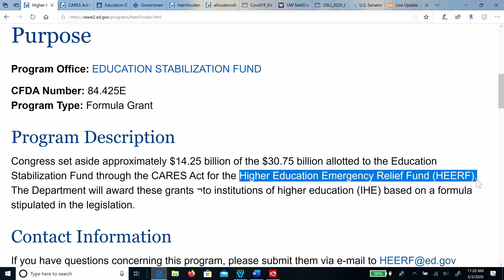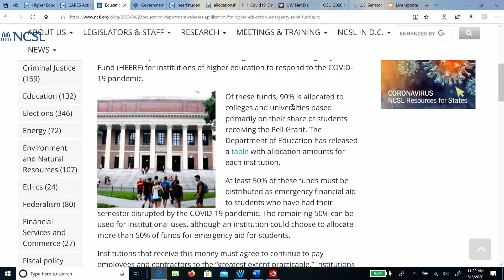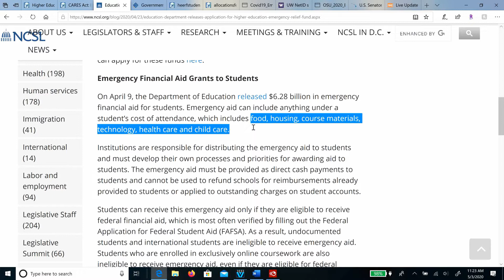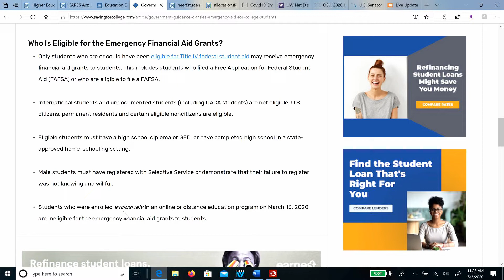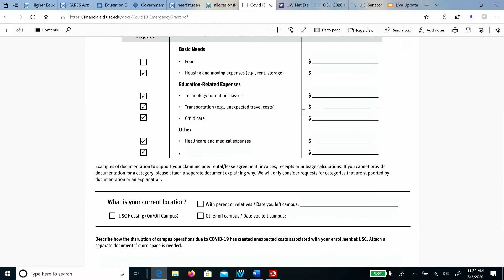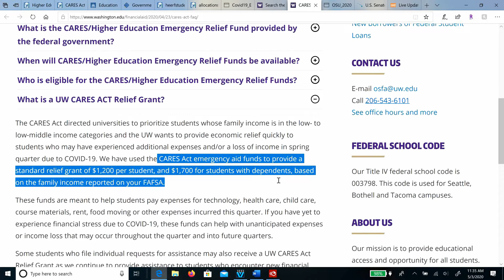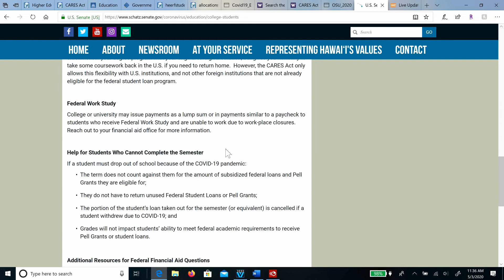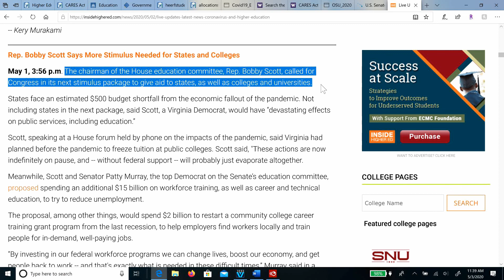STIMULUS: College Students Get Relief Aid. Emergency Money Fund is Available Now. Time Sensitive!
Congress set aside $14.25 billion fund of the $30.75 billion allotted to the Education Stabilization Fund through the CARES Act for the Higher Education Emergency Fund (HEERF).

If you’re a college student or know someone who is, you’ll way to pay close attention to the details in this video as you could be eligible for $3000 or more in aid.

Video Timeline:
0:00 Intro, Guidance on How to Apply for Student Aid
2:06 How can I use the funds?
2:30 Who and who is not eligible?
3:08 How do I get paid?
4:00 How much money did my college receive?
4:42 Examples of forms from USC, University of Washington, Ohio State
5:04 Funding options from US Senator Brian Schatz from Hawaii
6:00 More stimulus?

There are roughly 20 million student in the United States, most of these students were not eligible for $1200 stimulus payments as most of these students are probably claimed as dependents on their parents tax returns.

Colleges have received guidance as of April 21 so contact your college to find out their procedures. Expect that it is first come first serve.

Does this funding affect your financial aid?
No, the CARES Act is not categorized as financial aid.

How much is your university giving in stimulus cash? Are you getting it in check, debit card or cash?Please leave your comments as we want to know how this has affected you.

The Atlas Post is news relating to finances, the CARES act, relief, stimulus bills and more for those who like to get tips and hear their news.

SOURCE: US Dept of Education, 2.ed.gov

Acorns: (invest a little, grow a lot – special referral bonus til end of May – refer 4 for $250)

It is not intended to provide and should not be construed or relied on for, tax, legal, accounting or financial advice. If you need advice, consult your own tax, legal, accounting or financial advisor or professional before engaging in any transaction.